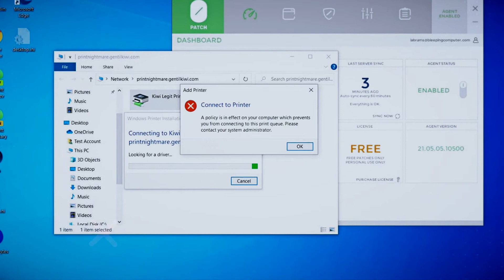نشرة أخبار الأمن السيبراني الأسبوعية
احدث اخبار الامن السيبراني: تصحيح غير رسمي لحماية مستخدمي Windows من ثغرة PrintNightmare ،  و VMware و Cisco تعالجان ثغرات حرجة تؤثر على بعض منتجاتهما